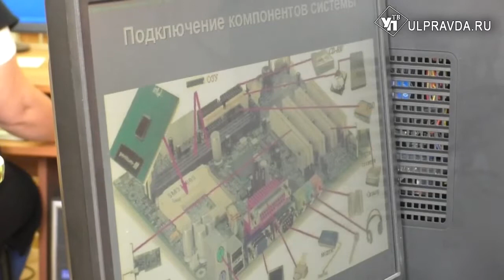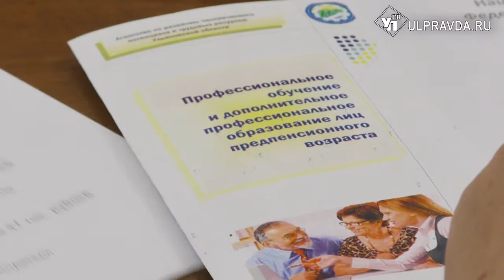Без отрыва от производства. Пожилым ульяновцам предлагают учиться за государственный счёт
Демографическая ситуация, а вместе с ней рынок труда, в стране заметно меняется. И эти изменения требуют активного вовлечения предпенсионеров в трудовую деятельность.